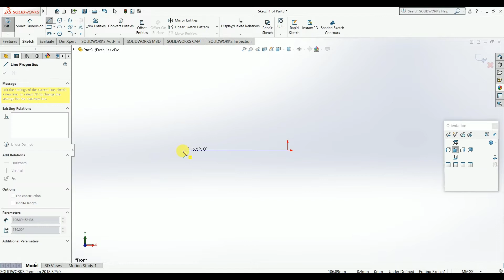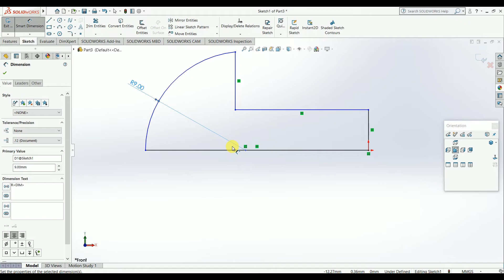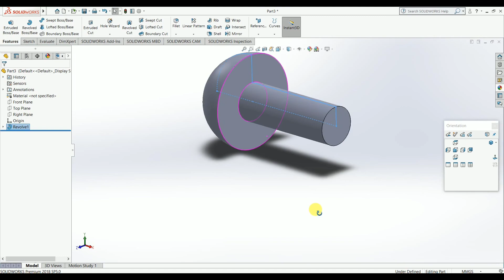plane part 6